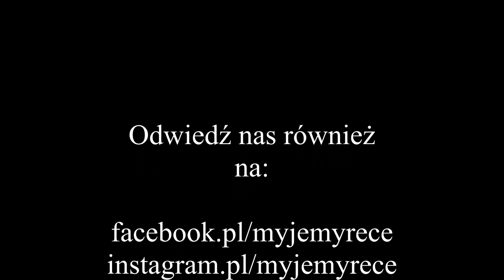Myj ręce w każdych warunkach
Obserwujcie nas na innych kontach społecznościowych!